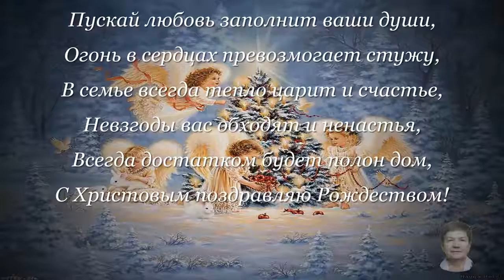Рождество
Видео на стихи Елены Мазуриковой Вы любите творчество, создаете свои видео и муз. открытки? Хотите научиться? Бесплатная 5-дневная онлайн Академия "Апельсин" набирает группу учеников и студентов на обучение с понедельника ! Вы можете прийти с детьми школьного возраста. Детям очень нравится творить! Я благодарна авторам за возможность их использования в своей работе. музыка audiopoisk.com звук МР3